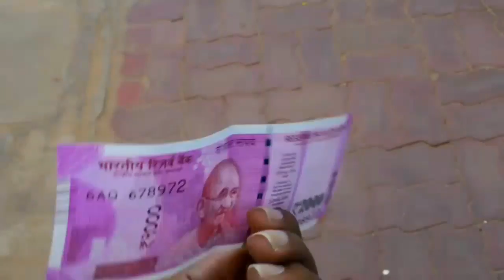Banks release new 2000 rupee note. Here is the first look in Telugu Tech Support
Banks release new 2000 rupee note. Here is the first look